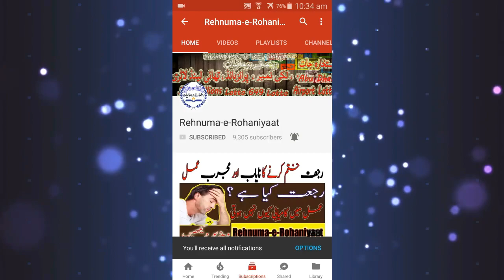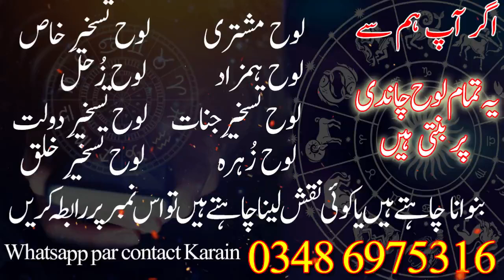Kisi ke mind main kia chal raha hai pta karne ka asan tarika | log apko dekh kar haran ho jaye ge